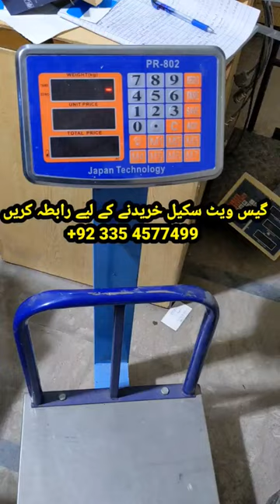Weighing Has Scale Best Price